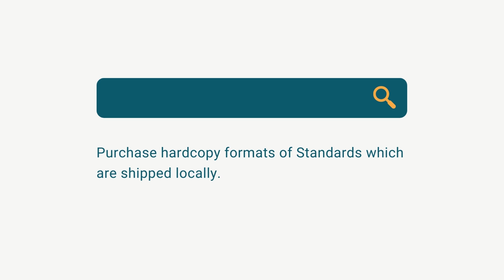Where to buy Standards online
Discover how you can purchase the Standards you need on the Infostore.